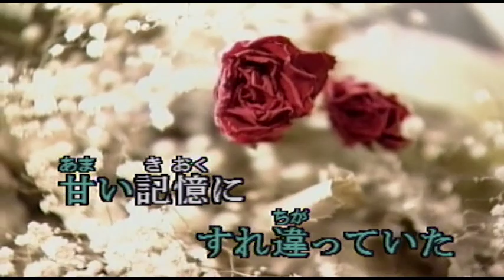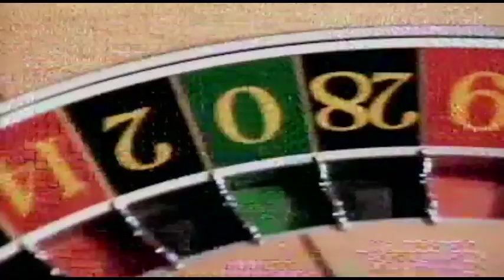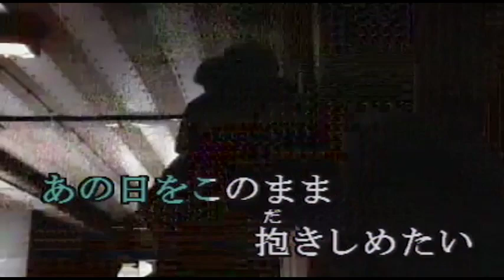（カラオケ） もう一度 夜を止めて / 崎谷健次郎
時間を忘れるように・・・
›1987年
›作詞：秋元康　　作曲：崎谷健次郎

時間を忘れるように 窓のシェイド 羽根を傾け
腕を組んだ細い肩に 長い髪が震えていた

もう一度だけ　夜を止めて
あの日をこのまま抱きしめたい

これ以上愛し合っても 2人同じ夢が 見れない
知らぬ間にすれ違っていた
甘い記憶に何かがこぼれてく

何も言わずに接吻(くちづけ)たい
頬に落ちたその涙
思い出だけでは悲しすぎるね

一過ぎた日々はナイフのように
美しいほど傷つけるものさー
見つめ合ったその瞳
無理に微笑んだ君はやさしい

重いドアをそっと閉めて
僕の影を愛で消して